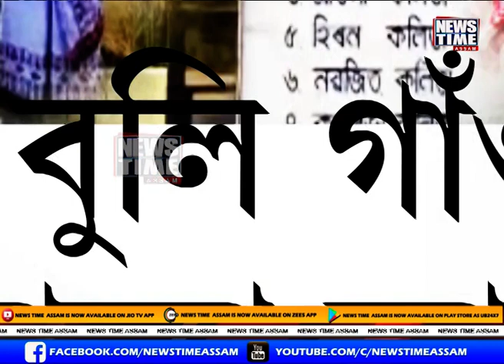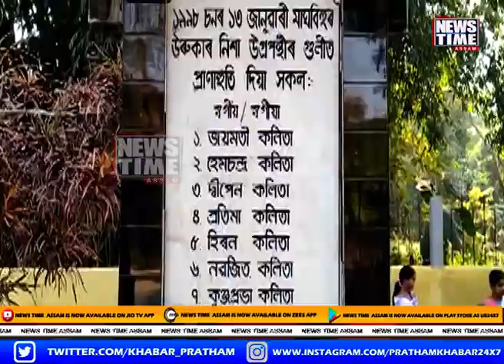অসমৰে এখন গাঁৱত ২৪ বছৰে নাই ভোগালীৰ উছাহ। কাৰণ শুনিলে সেমেকিব আপোনাৰ চকু। TAMULPUR BIHU।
◼চৌদিশে ভোগালী বিহুৰ আনন্দ। কিন্তু অসমৰে এখন গাঁৱত ২৪ বছৰে নাই ভোগালীৰ উছাহ। কাৰণ শুনিলে সেমেকিব আপোনাৰ চকু।